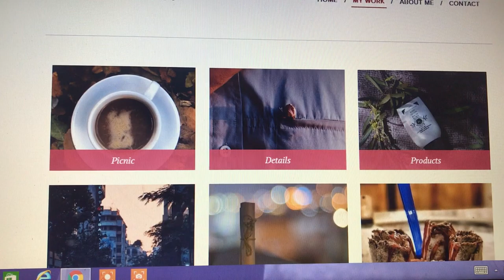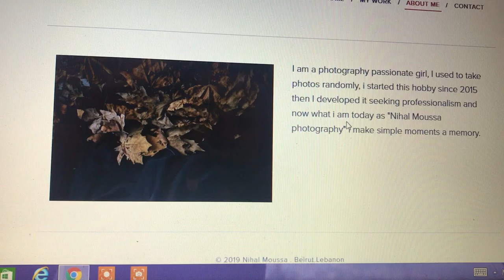nihal moussa photography